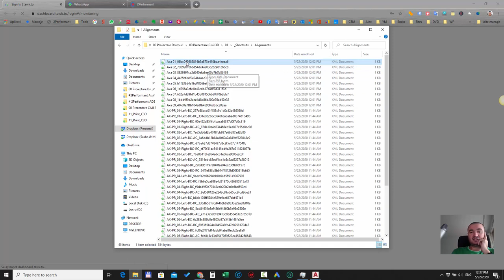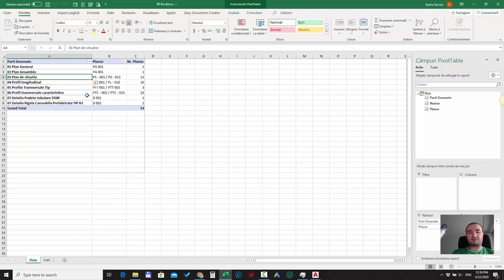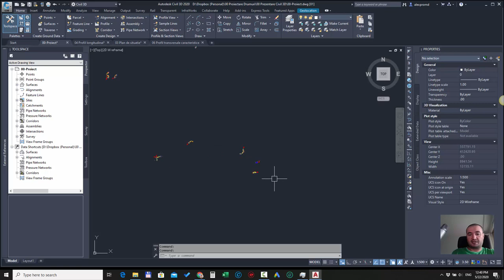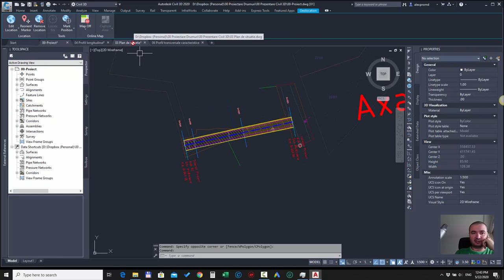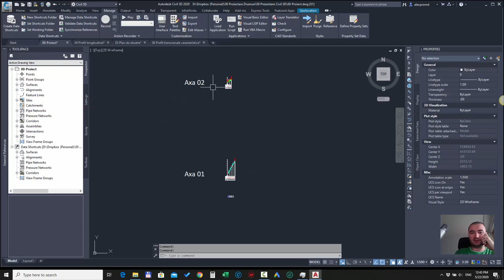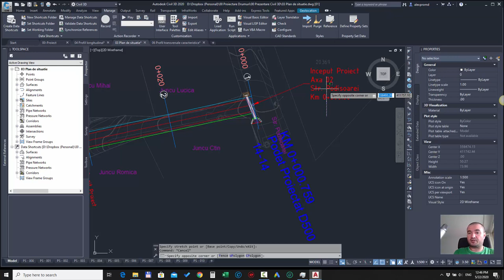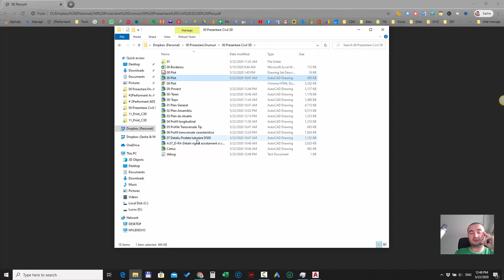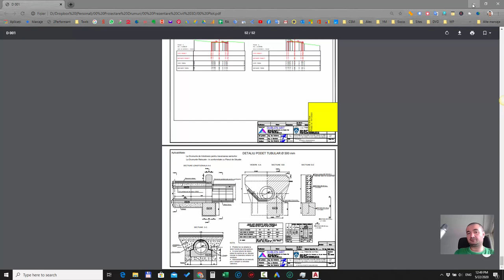Prezentare Proiect Drumuri in Autocad Civil 3D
In acest video vei vedea prezentarea unui proiect de drumuri realizat in Autocad Civil 3D.

In acest video va prezint un proiect de drumuri făcut în Autocad Civil 3D.
Si structura de organizare a proiectului.

cfdp Autor: Secrier Alexandru